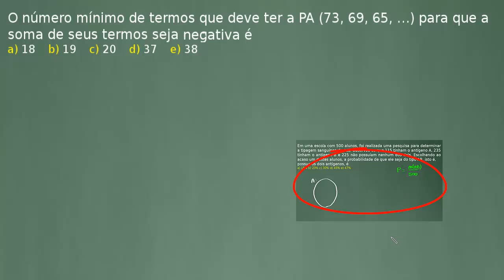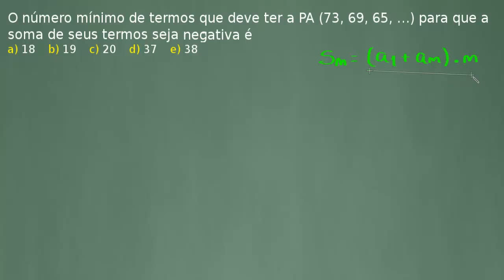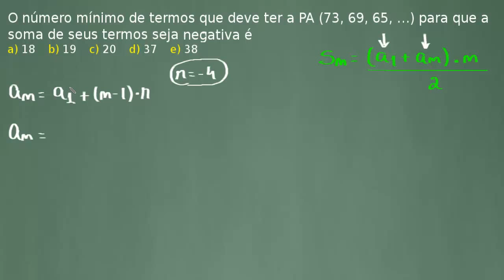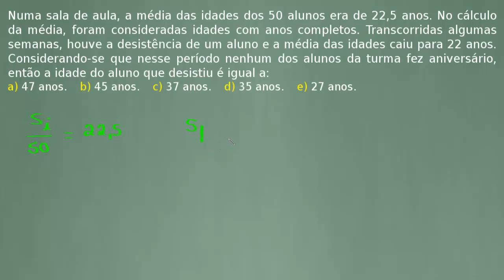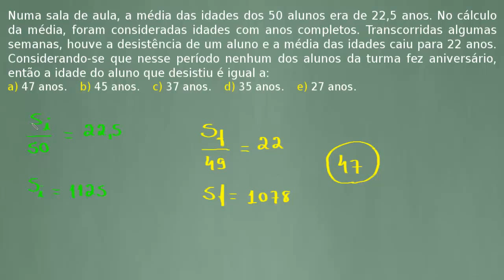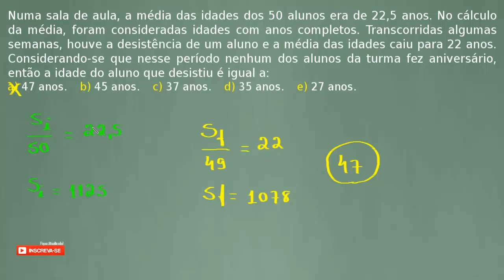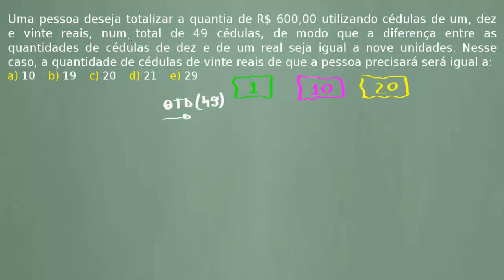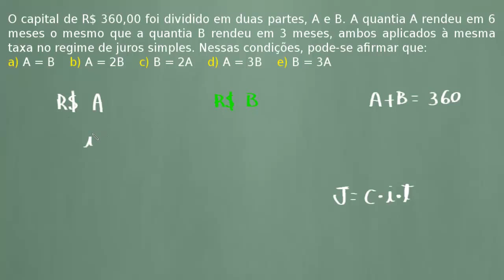EsSA - Resoluções das provas 2 - Matemática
Dando continuidade nas resoluções das provas da EsSA, vamos responder as seguintes questões:
1) O número mínimo de termos que deve ter a PA (73, 69, 65, …) para que a soma de seus termos seja negativa é

2) Numa sala de aula, a média das idades dos 50 alunos era de 22,5 anos. No cálculo da média, foram consideradas idades com anos completos. Transcorridas algumas semanas, houve a desistência de um aluno e a média das idades caiu para 22 anos. Considerando-se que nesse período nenhum dos alunos da turma fez aniversário, então a idade do aluno que desistiu é igual a:
a) 47 anos. b) 45 anos. c) 37 anos. d) 35 anos. e) 27 anos.

3) Uma pessoa deseja totalizar a quantia de R$ 600,00 utilizando cédulas de um, dez e vinte reais, num total de 49 cédulas, de modo que a diferença entre as quantidades de cédulas de dez e de um real seja igual a nove unidades. Nesse caso, a quantidade de cédulas de vinte reais de que a pessoa precisará será igual a:

4) O capital de R$ 360,00 foi dividido em duas partes, A e B. A quantia A rendeu em 6 meses o mesmo que a quantia B rendeu em 3 meses, ambos aplicados à mesma taxa no regime de juros simples. Nessas condições, pode-se afirmar que:
a) A = B b) A = 2B c) B = 2A d) A = 3B e) B = 3A